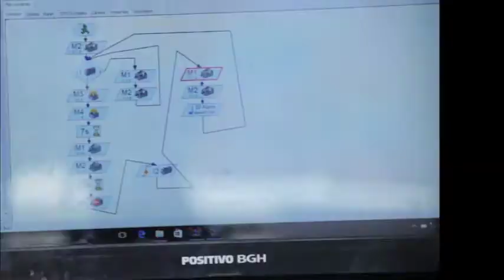Kids Holiday Tech Camp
As we are starting school holiday Creativity Lab would like to invite your son/daughter to the KIDS HOLIDAY TECH CAMP.

This Camp is a great way for kids to learn exciting new technologies and develop critical thinking. It will be offered for Children between 7 and 13 years from 18th November until 14th of December 2019, 9:00am – 12:00pm and will be hosted at Creativity Lab, Kicukiro 116 KK 15 RD. The participation fee and activities to be covered are mentioned in the attachment.